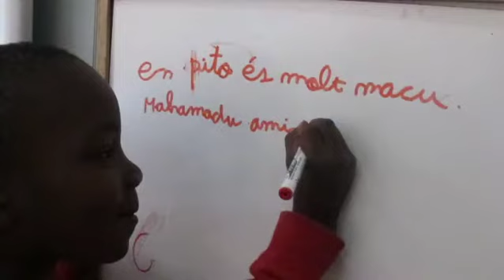Escola Malagrida 2014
He descobert una escola de compromís i amb projectes enriquidors com "SOM ESCOLA", en el que durant tres anys la música tindrà un paper rellevant en la vida del centre i del que col·labora Xavier Montsalvatge (professor de l'Escola Municipal de Música). La música del vídeo és del mateix projecte escolar.